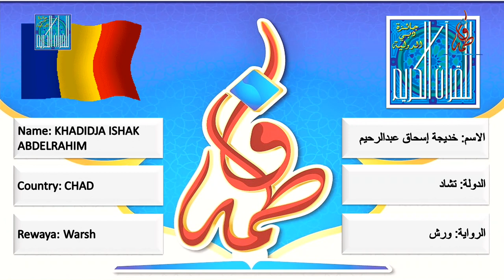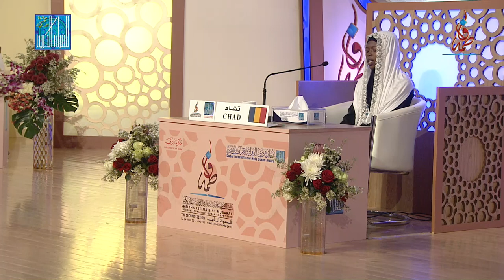خديجة إسحاق عبدالرحيم - تشاد | KHADIDJA ISHAK ABDELRAHIM